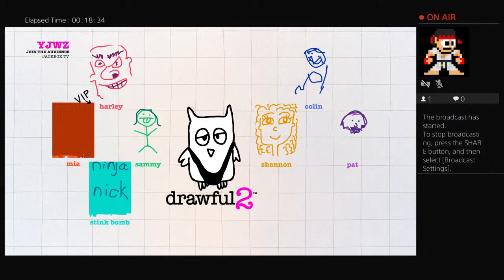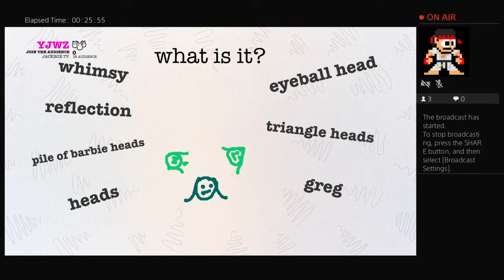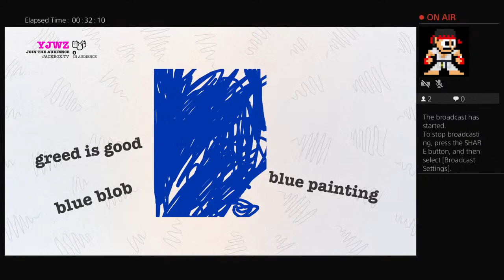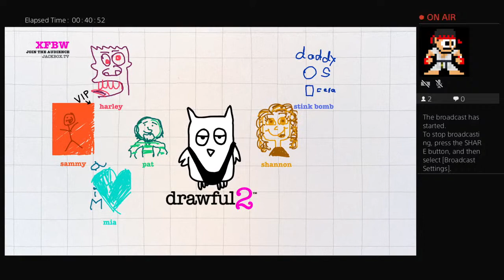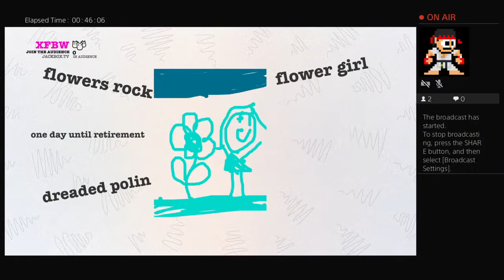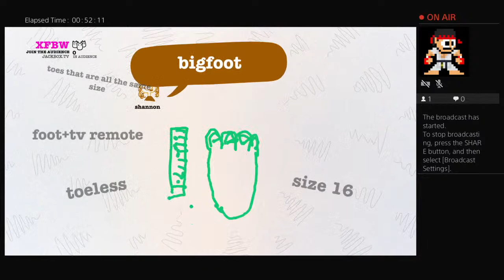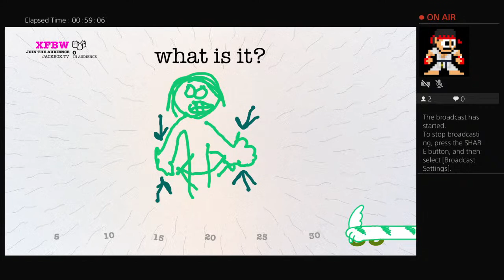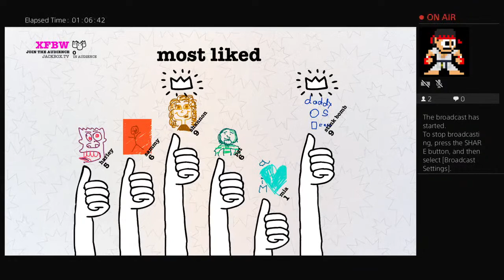Hopkins Game Night